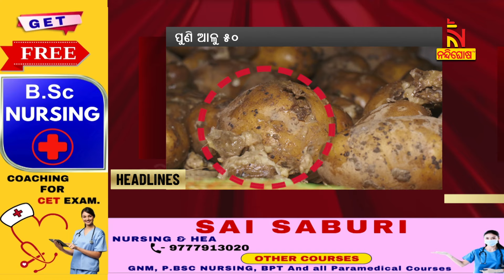Headlines @6PM | 6th August 2024 | Nandighosha TV